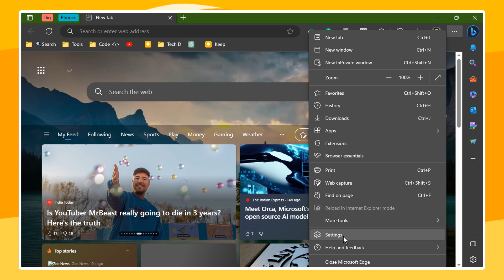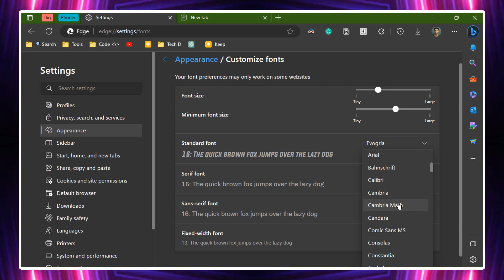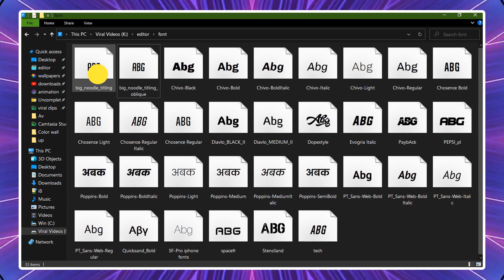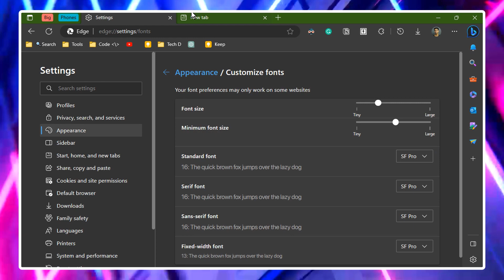Easy way to Enable Apple 🍎 🅵🅾🅽🆃 in 🌀EDGE Browser | How to Change Fonts in Edge Browser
Enable Apple Fonts in EDGE Browser | How to Change Fonts in Edge Browser

How to Change Fonts in Edge Windows 10,11, windows secret features, windows edge most useful features, edge shortcuts, windows tricks, computer tricks Hindi, edge top features, How to Enable hidden features Edge browser in windows
artificial intelligence web browser in windows, ai Web browser, Microsoft bing Edge browser powered by Artificial intelligence

//   🪟Windows Tools Explained Hindi

// A R T I F I C I A L I N T E L L I G E N C E 🧠 🤖⚡

Keyboard ⌨️ में ChatGPT 🤖  कैसे Use करें? Artificial Intelligence | Akash Kailashiya

//  DEVELOPER OPTIONS VIDEOS